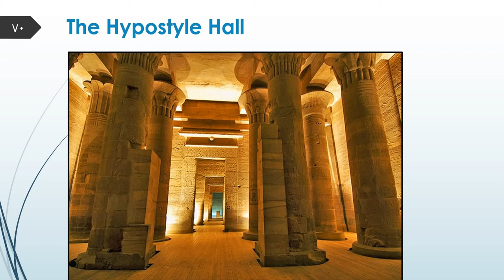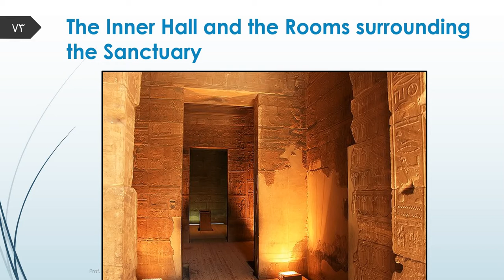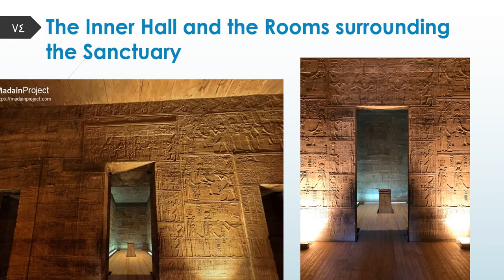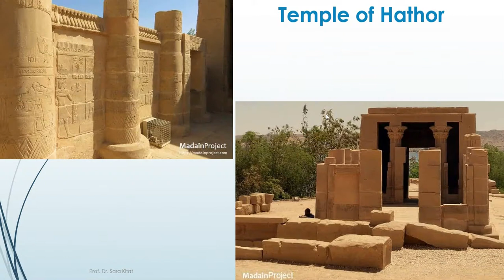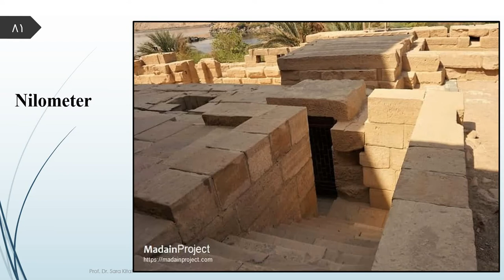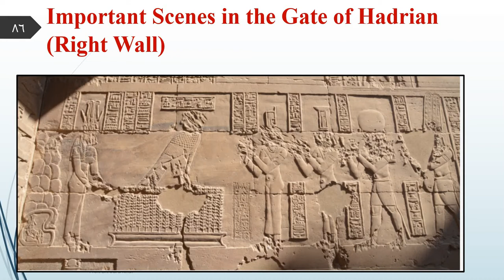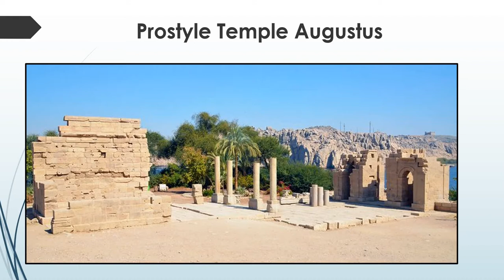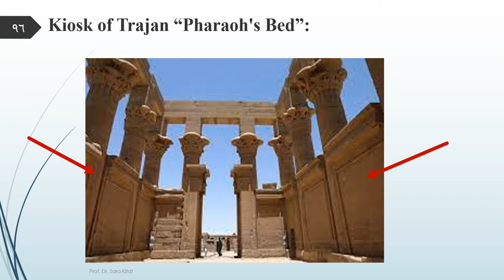Philae Temple (Part Two) معابد جزيرة فيلة (الجزء الثاني)